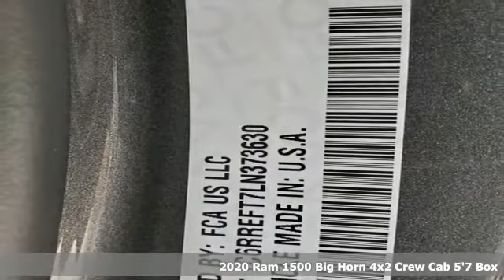New 2020 Ram 1500 Lake Park FL West Palm Beach, FL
Year: 2020
Make: Ram
Model: 1500
Trim: Big Horn/Lone Star
Engine: HEMI 5.7L V8 Multi Displacement VVT
Transmission: 8-Speed Automatic
Color: Gray
Interior: Black
Stock #: LN373630
VIN: 1C6RREFT7LN373630
Recent Arrival! Priced below KBB Fair Purchase Price! $11,194 off MSRP! 2020 Ram 1500 Big Horn/Lone Starbrbrbr#1 since 1931! Shop with us and experience the NAPLETON ADVANTAGE. We proudly serve the following communities West Palm Beach, Wellington, Boynton Beach, Delray, Royal Palm Beach, Ft. Pierce, Stuart, Jupiter, Pembroke Pines, Green Acres, Palm Springs & Palm Beach Gardens.At Ed Napleton's Northlake Chrysler Jeep Dodge Ram you can buy with confidence as every pre-owned vehicle gets a 110 point inspection. We provide excellent financing for everyone!!! All prices are plus tax, tag and 1098.00 dealer fees. Plus Napleton Experience and reconditioning fees. Price includes: $1000 - Engine Retail Bonus Cash 44CLA2. Exp. 08/03/2020 $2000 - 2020 National Retail Consumer Cash 20CL1. Exp. 08/03/2020 $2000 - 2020 Retail Bonus Cash 20CLA1. Exp. 08/03/2020 $500 - Chrysler Capital 2020 Bonus Cash 20CL5. Exp. 08/03/2020

Here at Napleton Northlake Chrysler Dodge Jeep RAM, we are not only passionate about our new and used Chrysler,Dodge,Jeep or RAM model lineup, but we are extremely dedicated to providing top-notch customer service to our Palm Beach Gardens, Riviera Beach, West Palm Beach, Pompano Beach area customers as well.